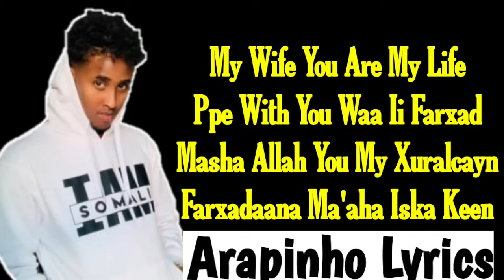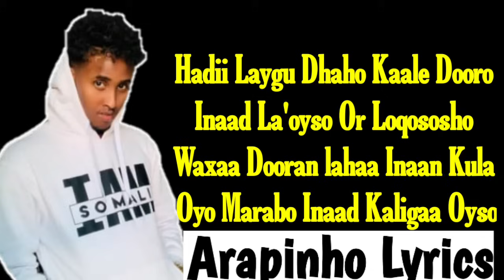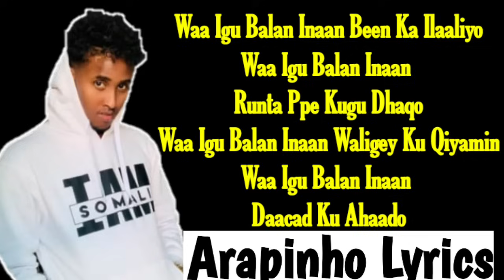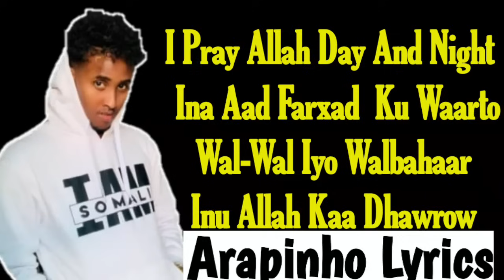LIIL BALIIL HEES CUSUB GOOD WIFE 2020 XAASKIISA U QAADAY WITH LYRICS